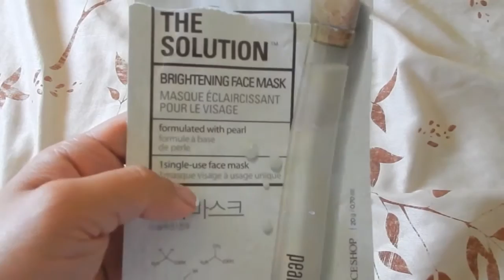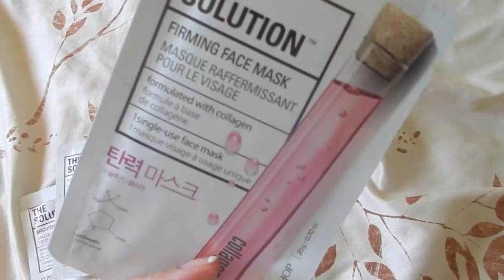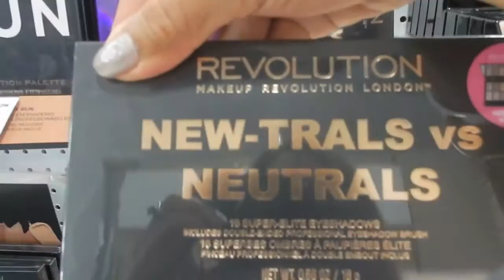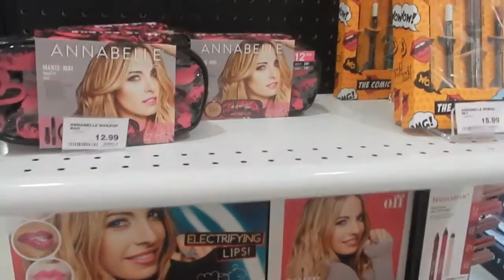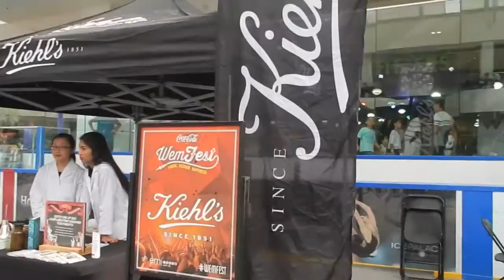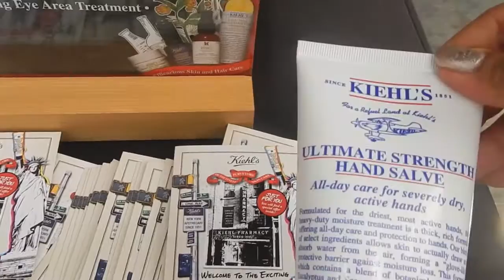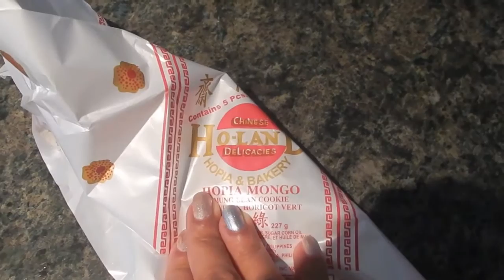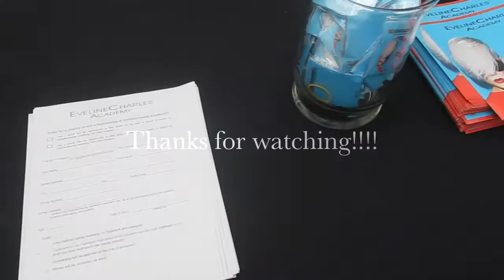Baby Shower + West Edmonton Mall Beauty Gala Event | Filipina in Canada Vlog